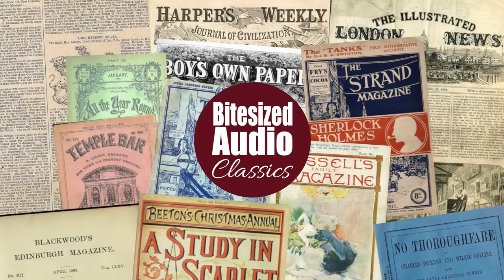The Shadow in the Corner | A Ghost Story by Mary Elizabeth Braddon | A Bitesized Audio Production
A new recording of a classic public domain text from 1879. Narrated/performed by me, Simon Stanhope, aka Bitesized Audio. If you enjoy this content and would like to help me keep creating, there are a few ways you can support me:

00:00:00 Introduction & brief author biography, written and read by Simon Stanhope
00:01:20 The Story begins
00:58:58 Credits and thanks

About the story: Michael Bascom, scientist and scholar, considers himself superior to the local legends of ghosts haunting his ancestral home, Wildheath Grange. But when his elderly servants ask him to employ a new maid, he finds himself obliged to investigate.

About the author: Mary Elizabeth Braddon (1835–1915) was born in London. She was privately educated, although her childhood was disrupted by her parents' separation when she was five years old. Her older brother Edward emigrated aged 16, and later became Premier of Tasmania. She worked as an actress in her early 20s, and was successful enough to support her mother and herself, before turning to writing fiction. She had an early success with 'Lady Audley's Secret' (1862), one of the best known of the "sensation novels" which were hugely popular in the mid-Victorian era and she is most closely associated with that genre. It's the work for which she is best remembered today and has never been out of print. In addition, she also wrote a number of supernatural short stories, the best known of which include 'The Cold Embrace' and At Chrighton Abbey'.

Braddon married John Maxwell (1824–1895), a publisher and property developer, in 1874, although they were in a relationship and living together for more than a decade prior to this. At the time they met in 1860, he had a wife who was confined to a mental asylum in Ireland. Braddon and Maxwell had six children together, including Fanny Margaret Maxwell, Gerald Melbourne Maxwell (who became an actor) and William Babington Maxwell, a successful novelist and playwright. The family lived in Richmond, Surrey, where a number of the streets are named after characters in her fiction (thanks to her property developer husband).

At one stage, Braddon also served as editor or Temple Bar magazine, and 'The Shadow in the Corner' was first published in 'Temple Bar' in 1879.